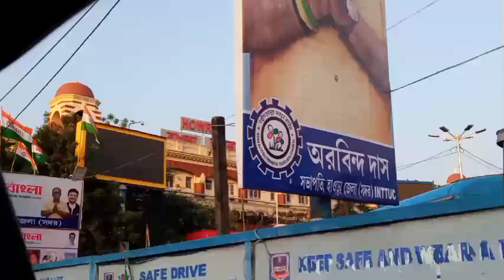কলকাতা থেকে ফেরার পথে